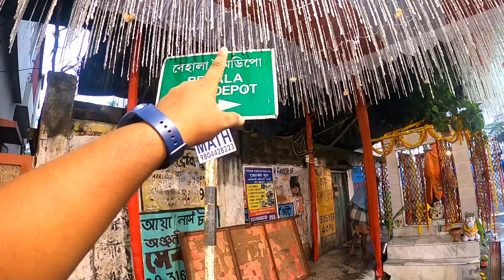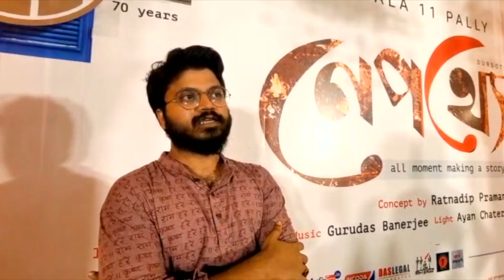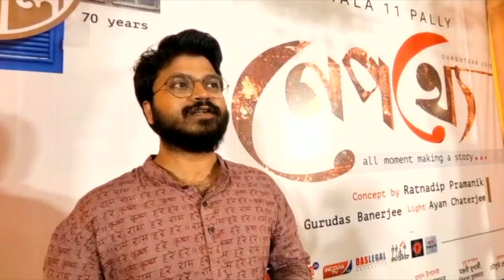বেহালার দুর্গাপূজার থিম নেপথ্যে😍Behala Durga Puja 2023😍South Kolkata Durga Puja Preparation 2023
👉Nomoskar, South Kolkata Durga Puja 2023 a Behala 11 Pally Durga Puja 2023 Theme niye ei video ta banalam. Er age Singhi Park Durga Puja 2023 Theme, 64 Pally Durga Puja 2023 Theme, Kalighat Sree Sangha Durga Puja 2023 Theme niye ei video baniyechi.
Er age Durga Puja Preparation 2023 a Chorbagan Sarbojanin durga puja 2023 Kalyani ITI More durga puja 2023 Ahiritola Sarbojanin Durga Puja 2023 Dumdum Park Tarun Sangha Durga Puja 2023 Rajdanga Naba Uday Sangha Durga Puja 2023 Thakurpukur State Bank Park Durga Puja 2023 Newtown Sarbojanin Durga Puja 2023 Dumdum Dakhshinpara Durga Puja 2023 Pathuriaghata Pancher Palli Durga Puja 2023 Salt lake AB Block Durga Puja 2023 Tala Prottoy Durga Puja 2023 Dakhshindari Youths Durga Puja 2023 Arjunpur Amra Sabai Club Durga Puja 2023 Keshtopur Masterda Smriti Sangha Durga Puja 2023 Ekdalia Evergreen Durga Puja 2023 Kendua Shanti Sangha Durga Puja 2023 Netaji Colony Lowland Durga Puja 2023 er dekhiyechi. Aro video asbe kolkata durga puja related. South Kolkata Durga Puja 2023 ebong North Kolkata Durga Puja 2023 er video to asbei sathe sathe central kolkata durga puja 2023 ar east kolkata durga puja 2023 o asbe. Durga puja khuti puja 2023 alrerady sob club suru kore diyeche kora. Kolkata Durga Puja Preparation 2023 agami dine video asbe.

👉Arjunpur Amra Sabai Durga Puja 2023

👉My Gears :
DSLR : Nikon D5300
Lens : 18-55 MM, 70-300 MM Kit
Camera Case : Easycover Camera Case For Nikon D5300 (Black)
Primary Phone : LG G8X Thinq (Black 128 GB, 6 GB RAM)
Secondary Phone : Redmi Note 7 Pro
Microphone : Boya BY BM-3031 On Camera Shotgun Condenser Microphone
Action Camera : Gopro Hero 8 Black
Rechargable Battery Charger : Sony BCG-34HHN CIN5 Battery Charger
Laptop : Macbook Air M1 (Space Grey)
SSD : Crucial BX500 240GB 3D NAND SATA 2.5 Inch SSD
Hard Drive Case : Gizga Essentials Pouch For 2.5 Inch Hard Drive